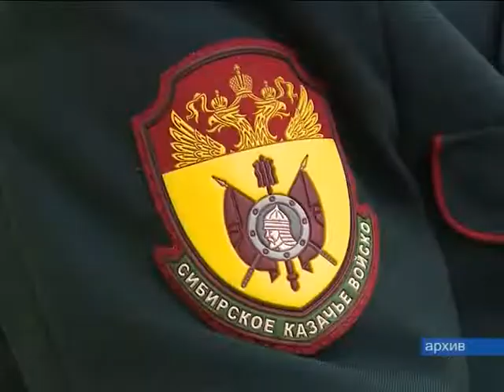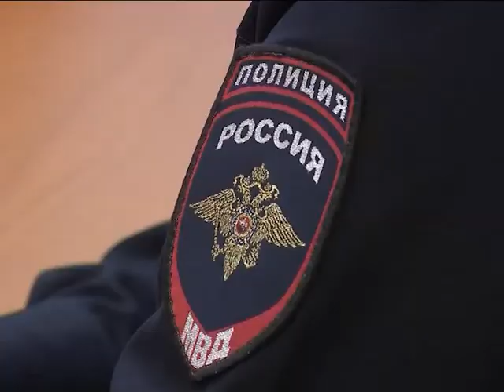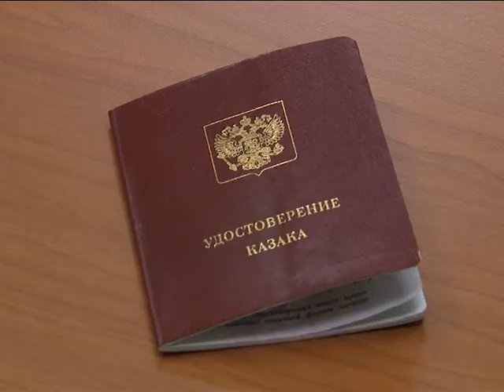Казаки Ямала подвели итоги года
11 казачьих обществ Ямала совместно с представителями городских и окружных властей  подвели итоги работы за 2018 год в округе. В формате видеоконференцсвязи  Лабытнангская рабочая группа ознакомилась с работой своих товарищей в других муниципалитетах округа. Так же были обсуждены планы работы на 2019 год. Один из основных вопросов — организация казачьих кадетских классов, патриотическое воспитание и вовлечение молодых ребят в казачье движение.